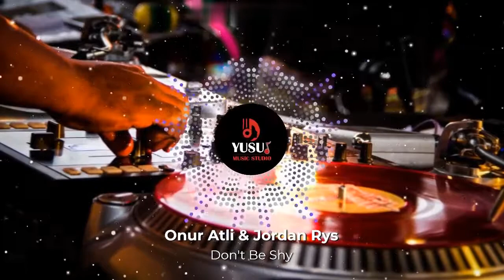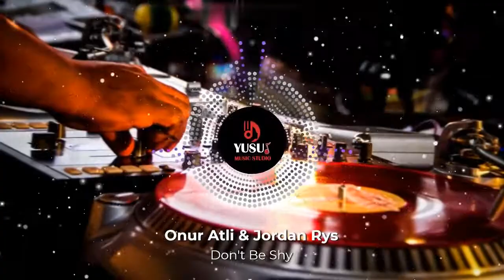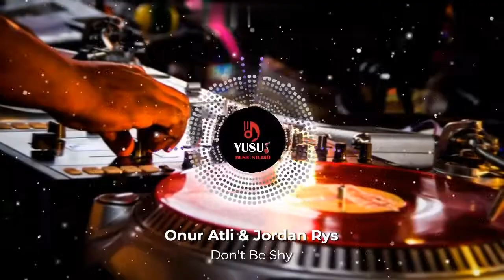Don't Be Shy "Remix" | Onur Atli & Jordan Rys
Onur Atli & Jordan Rys
Don't Be Shy "Remix"
Rave Inc 2022.